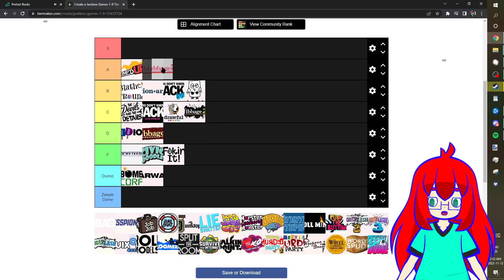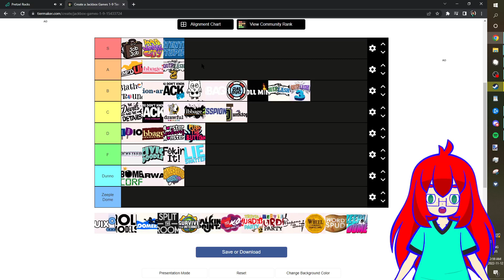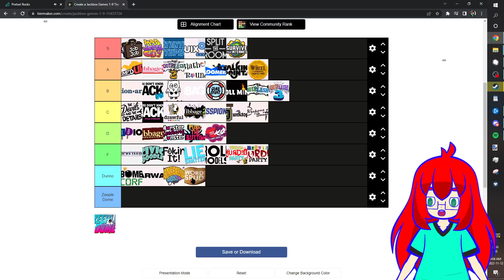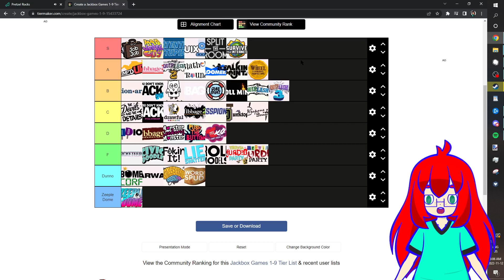Jackbox Tier List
I'm the one in my friend groups that has all the Jackbox games, so it only makes sense that I've played a lot of them. And what do you do when you know a bunch of stuff?